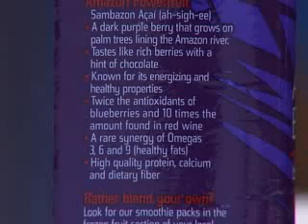Acai Berry Against Cancer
Antioxidants help defend the body from damage caused by unstable free radical molecules. NSI Acai Berry Extract is better because it:Comes in a 4:1 dose, so you receive a potent formula Offers 1,000 mg of pure acai berry extract per serving! Antioxidant rich food is now the hot topic and has been for a few years now. This is of course for a very good reason.

Anthocyanins are a form of antioxidants. The Acai berry also has a number of antioxidants that are excellent for the body as they help to restore other antioxidants already in the body such as vitamin C, vitamin E, and glutathione. Anthocyanins are another important reason why the acai berry and the acai berry juice are so popular for health. The acai berry is suppose to contain more anthocyanins, about 33 times more, than red wine or grapes.